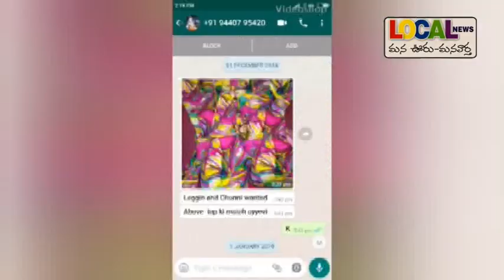నవిపేట్ ఎస్ఐ పై అక్రమ సంబంధ ఆరోపణలు # Local News # Nizamabad